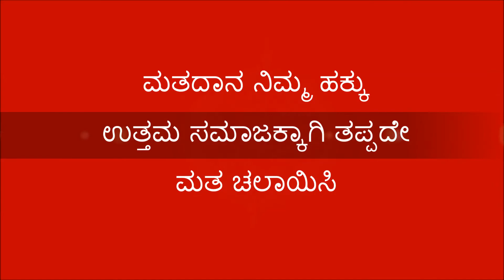Milind Chanchalkar [ ನಾಡಿನ ಸಮಸ್ತ ಜನತೆಗೆ ದೀಪಾವಳಿ ಹಬ್ಬದ ಶುಭಾಶಯಗಳು ]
ಕಾಂಗ್ರೆಸ್ ಅಭ್ಯರ್ಥಿ ವಾರ್ಡ್ ಸಂಖ್ಯೆ : 14 ವಿಜಯಪುರ ಮಹಾನಗರ ಪಾಲಿಕೆ ಚುನಾವಣೆ 28/10/2022  .
ಮಾಜಿ ಉಪಾಧ್ಯಕ್ಷರು ವಿಜಯಪುರ ನಗರಸಭೆ .
ಅಧ್ಯಕ್ಷರು ಶ್ರೀ ಚನ್ನಬಸವೇಶ್ವರ ಪತ್ತಿನ ಸಹಕಾರಿ ಸಂಘ ನಿ .
ಮಾಜಿ ನಿರ್ದೇಶಕರು ಕಾರ್ಮಿಕ ಕಲ್ಯಾಣ ಮಂಡಳಿ ಕರ್ನಾಟಕ ಸರ್ಕಾರ .
ವಕೀಲರು, ಕಾಂಗ್ರೆಸ್ ಮುಖಂಡರು ಮತ್ತು ಸಮಾಜ ಸೇವಕರು ( 40 ವರ್ಷಗಳಿಂದ ) .